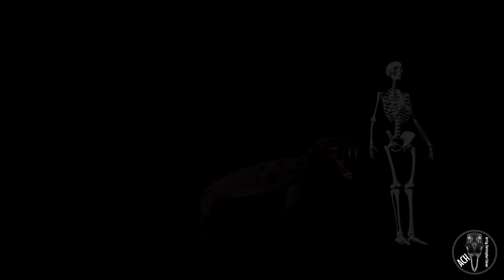Inostrancevia latifrons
Inostrancevia is an extinct genus of carnivorous therapsids, containing the largest members of the Gorgonopsidae family; predators characterized by long saber-toothed canines. He lived in northern Russia during the Russian geological age known as the Upper Tatarian equivalent to the Wuchiapingian age of the Upper Permian, approximately 260 to 254 Ma. He is known for several skulls and two almost complete skeletons.

-Referring to the diagram of Christian Kammerer